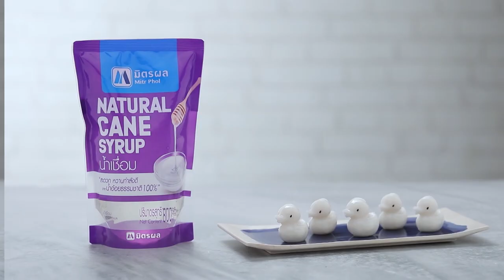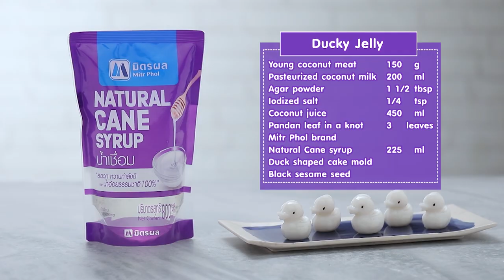วุ้นเป็ด สูตรเด็ด ทำง่าย สไตล์ อ.ยิ่งศักดิ์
วุ้นเป็ด (ผลิตภัณฑ์ น้ำเชื่อม มิตรผล)

ผงวุ้น                                                        1 ½      ช้อนโต๊ะ
น้ำมะพร้าว                                                350     มิลลิลิตร
พิมพ์วุ้นรูปเป็ด
งาดำสำหรับติดตา

วิธีทำ วุ้นเป็ด (น้ำเชื่อม มิตรผล)
1. ใส่เนื้อมะพร้าวและกะทิสำเร็จรูปลงในโถปั่น ปั่นจนละเอียด เตรียมไว้
2. ใส่ผงวุ้น เกลือป่นเสริมไอโอดีน น้ำมะพร้าวและใบเตย ลงในภาชนะ คนผสมให้เข้ากัน ใส่ส่วนผสมมะพร้าวปั่น คนให้เข้ากัน นำขึ้นตั้งไฟ ต้มใช้ไฟปานกลาง คนเป็นระยะจนวุ้นเดือดทั่วดี ปิดไฟ ใส่น้ำเชื่อม ตรามิตรผลลงไปผสม คนให้เข้ากัน
3. เทวุ้นกะทิลงบนพิมพ์รูปเป็ด นำเข้าแช่เย็นจนส่วนผสมทรงตัวดี แกะวุ้นเป็ดออกจากพิมพ์ ติดตาเป็ดด้วยงาดำ จัดใส่ภาชนะ พร้อมเสิร์ฟ

▲Line @yingsakfood